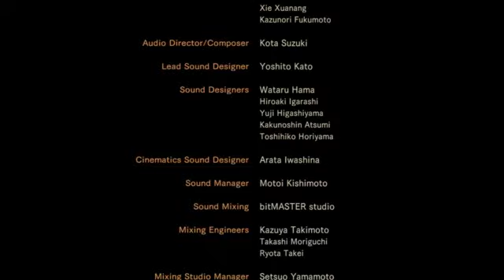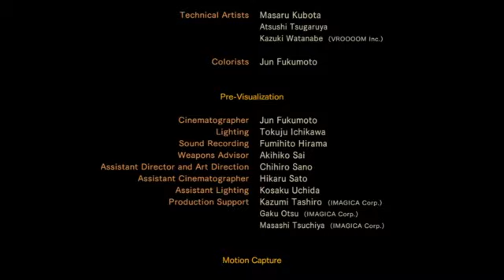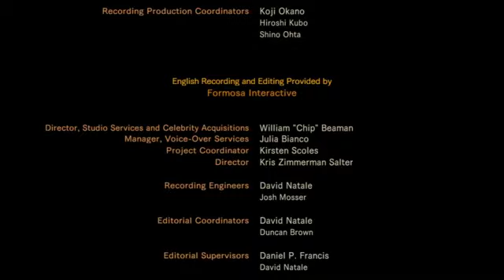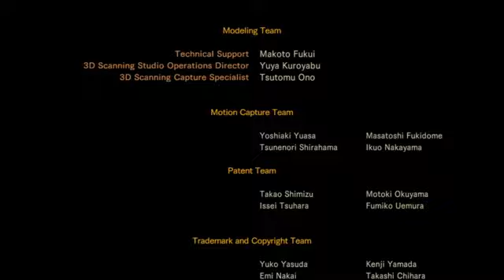Residend evil 2 partir en exterieur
dernier partir sur se jeux